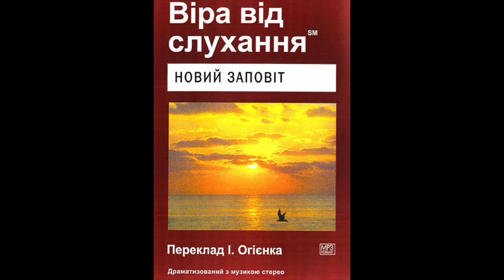Віра від слухання Новий Заповіт Послання до Римлян